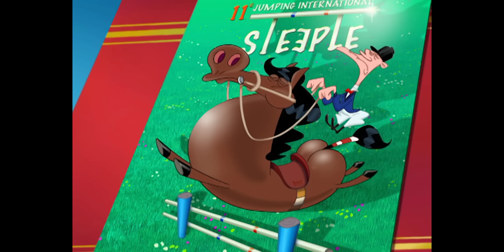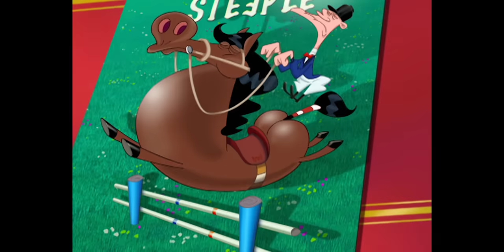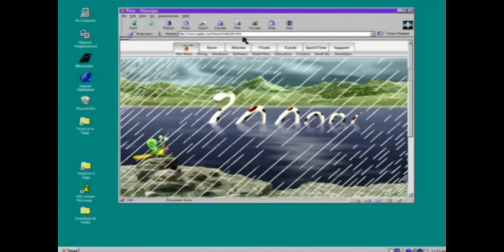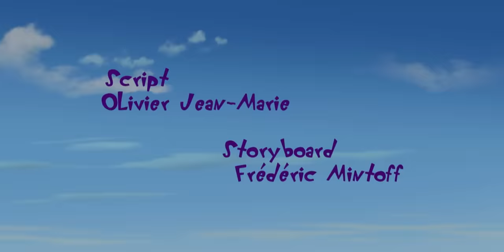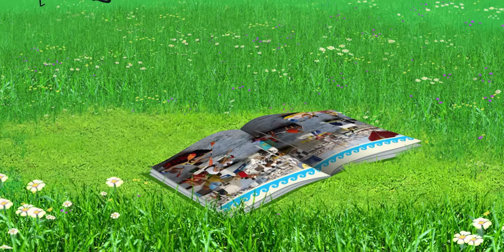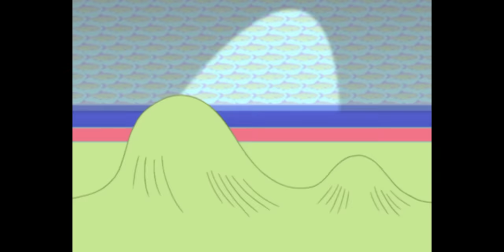हिंदी Oggy and the Cockroaches 😬 कृप्या 😔 Hindi Cartoons for Kids